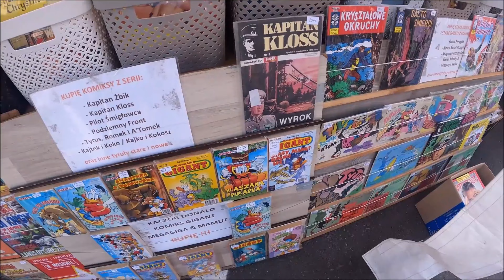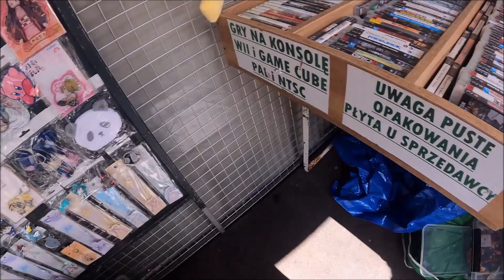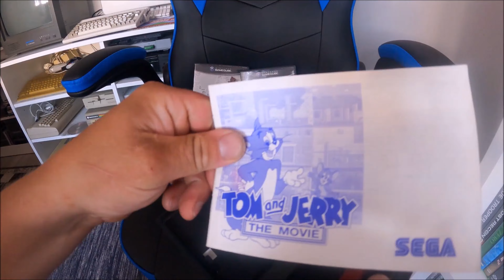Jarmark domińkański 2024 cz 1